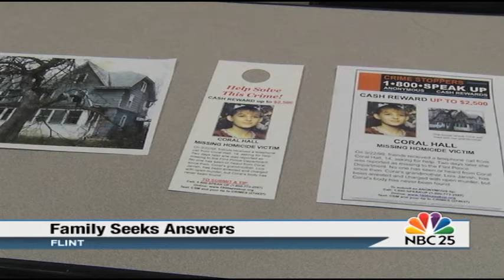Crime Stoppers offers reward for the body of a girl missing for 17 years